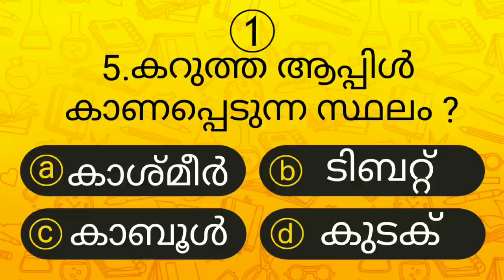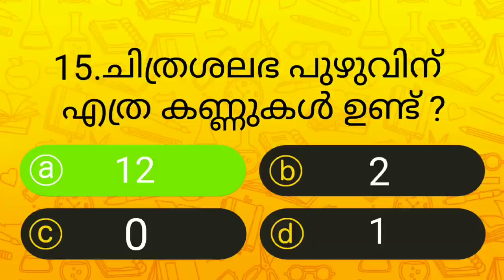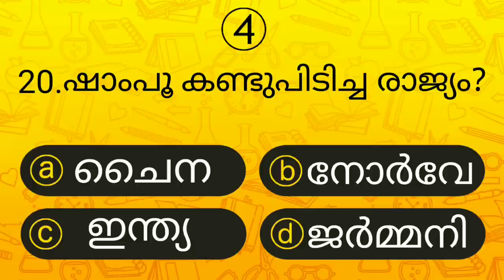Episode 55 l പൊതുവിജ്ഞാന ക്വിസ് | GK l Mock Test l Quiz l General Knowledge l PSC l MCQ | Qmaster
Qmaster Malayalam includes Malayalam Interesting GK, Current Affairs, Science, Indian History, World History, Indian Geography, Polity, Awards, Malayalam Cinema Quiz, Kerala Quiz For all competitive exams like PSC, LDC, UPSC, SSC, IAS,IPS, etc..